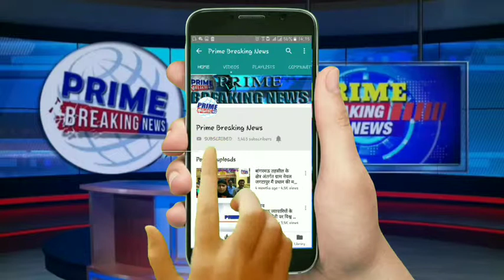शकुशल सम्पन्न हुवा होली का त्यौहार